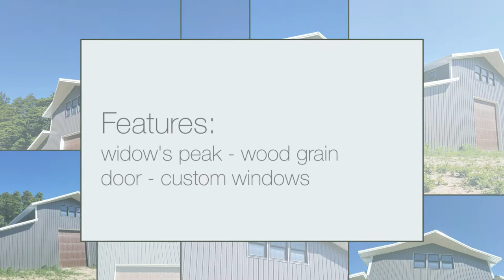Pole Barn - Monitor Style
Charcoal and White Post Frame Monitor style barn with a widow's peak, 24" overhangs, custom overhead wood grain door and custom window package built by Milmar Pole Buildings in the end of 2016.